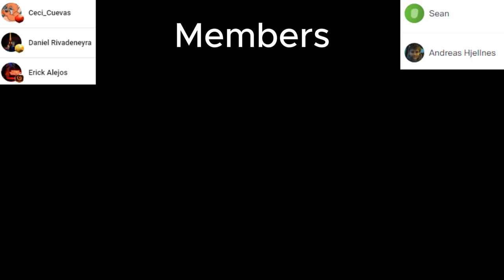WHAT IS THIS?? Pianist REACTS to XILONEN "Fervent Beats" Character Trailer from Genshin Impact OST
Welcome/Bienvenidos to my channel, in this video we will react to Xilonen Character Trailers from Genshin Impact
Released: 2024